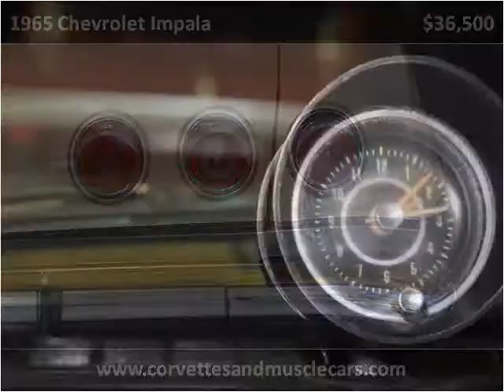1965 Chevrolet Impala Used Cars North Canton OH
This 1965 Chevrolet Impala is available from Ohio Corvettes and Muscle Cars.